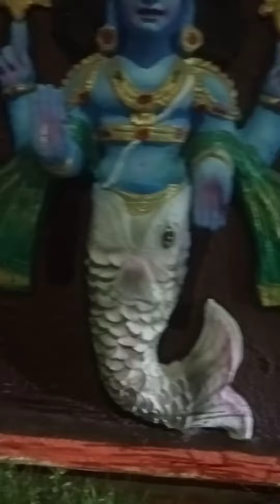శ్రీ సీతారామచంద్రస్వామి దేవస్థానం విజయవాడ